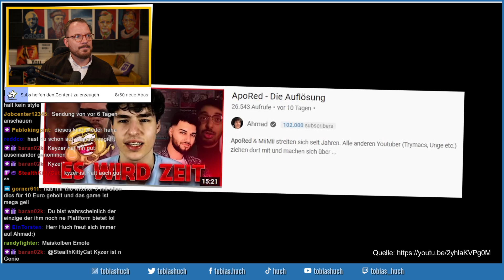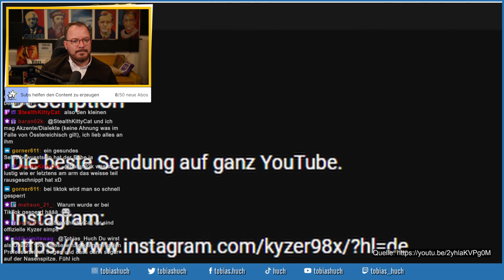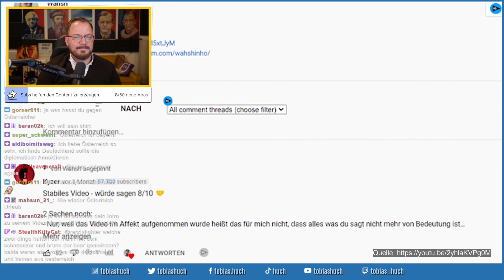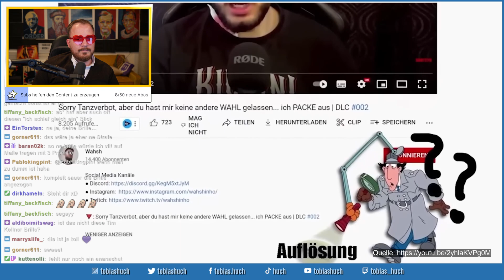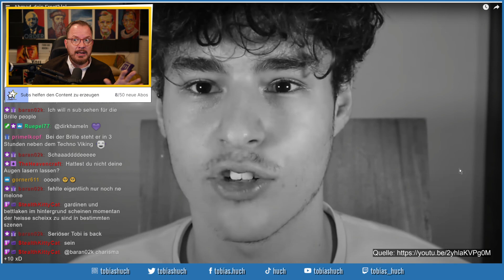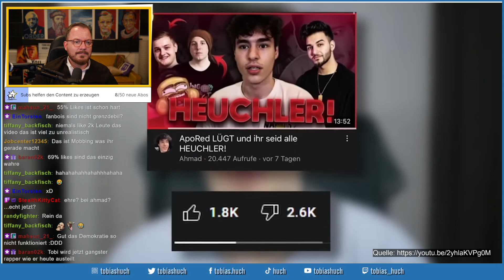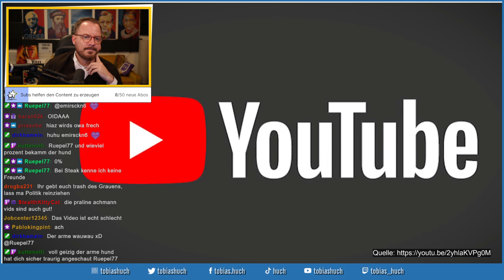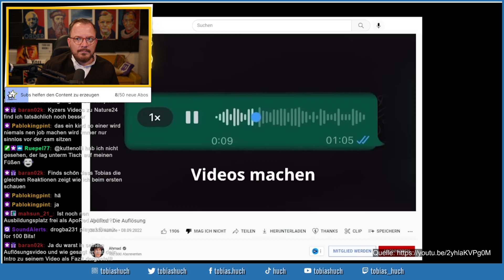Ahmad als Lügner enttarnt? Muss er seinen Kanal jetzt löschen?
tobias huch